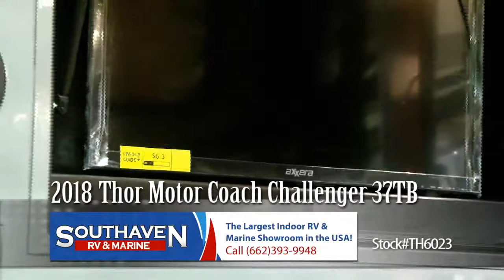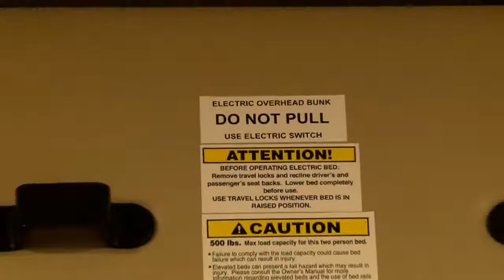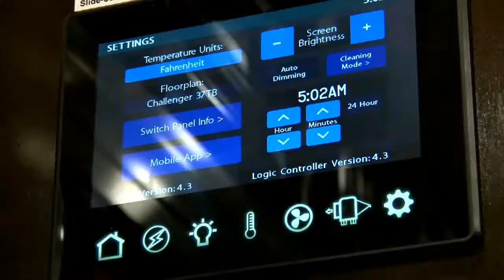Thor Challenger TH6023 at Southaven RV & Marine in Mississippi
Thor Motor Coach, Challenger, Class A, Motorcoach, RV, Southaven RV & Marine, Mississippi